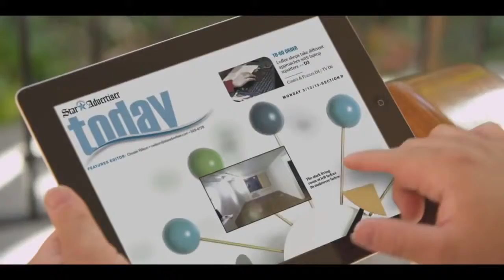Honolulu Star Advertiser PROMO Honolulu Star Advertiser Hawaii's news leader 2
Look for videos  from the Honolulu Star Advertiser on Nautica Pro TV at nauticaprotv.com